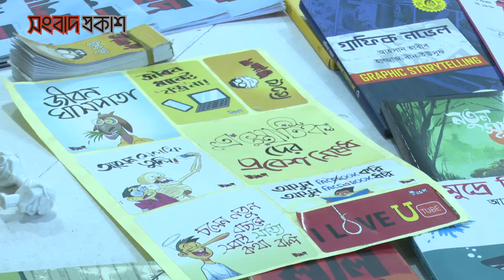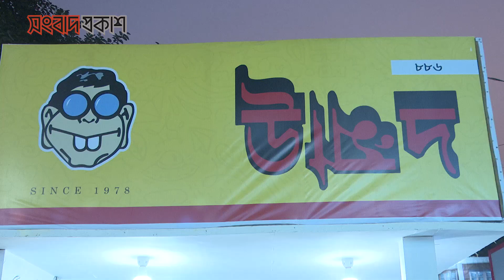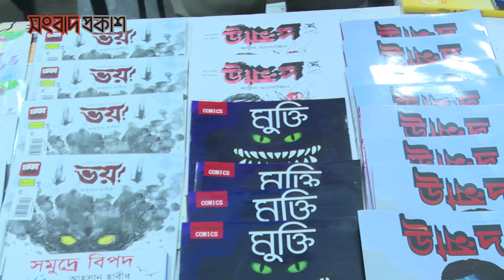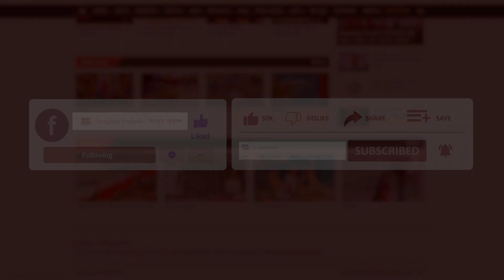পাঠকরা পত্র পত্রিকা কেনা কমিয়ে দিয়েছে | Songbad Prokash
পাঠকরা পত্র পত্রিকা কেনা কমিয়ে দিয়েছে